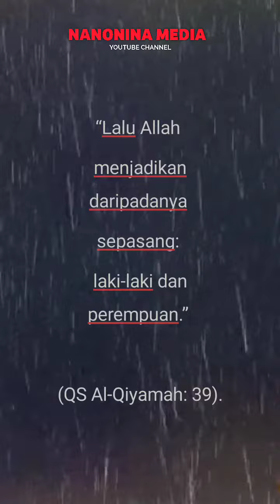Nasehat Untuk Suami istri Tentang Sepasang